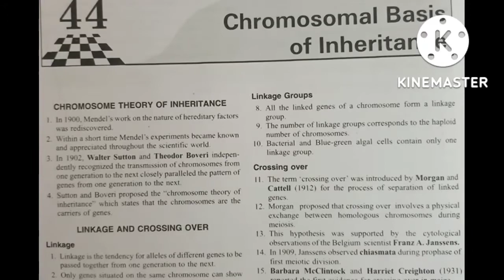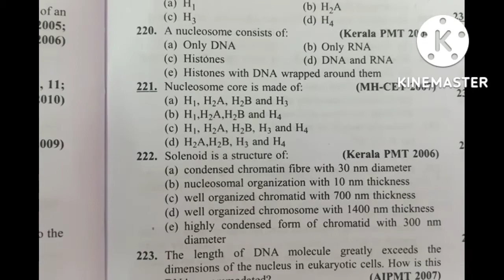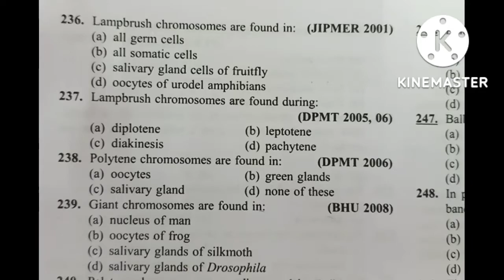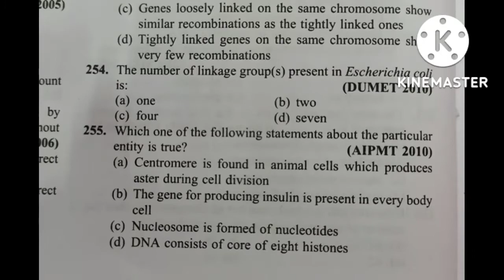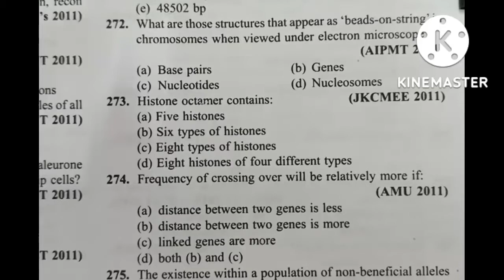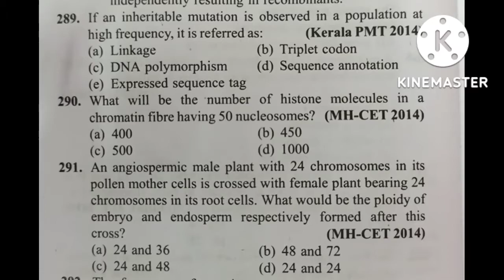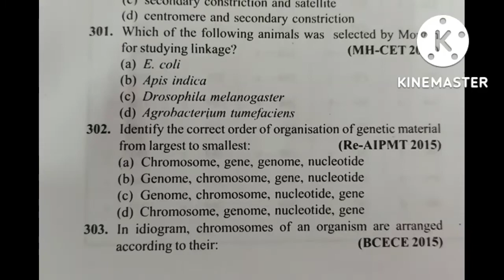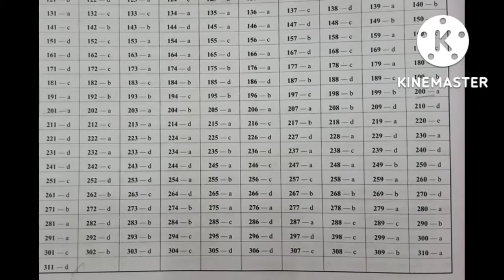GENETICS AND EVOLUTION-Chromosomal Basis Of Inheritance ||L3||👉NEET2023/24& Other competitive exams🙂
mcqs channel

Hi everyone! Hope you and your family are safe. In this video i have discussed about ZOOLOGY MCQs PRACTICE SERIES For NEET, Boards and all other competitive entrance exam with 👉Dr. R.K. Pillai 📚book

📣Unit - 6 GENETICS AND EVOLUTION-

👉 Chromosomal Basis Of Inheritance...L3